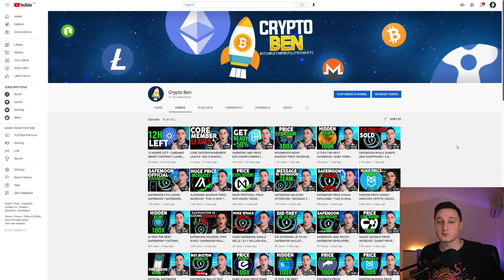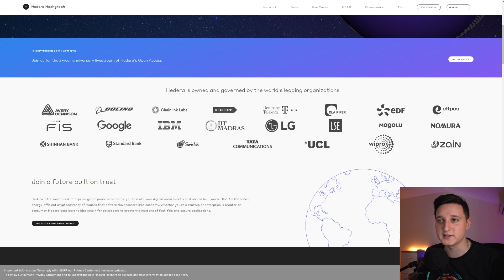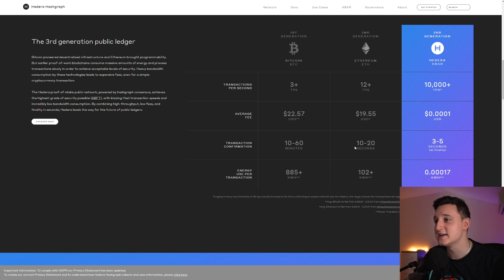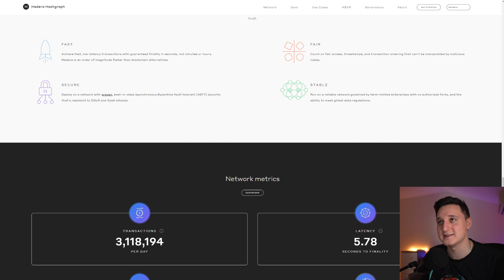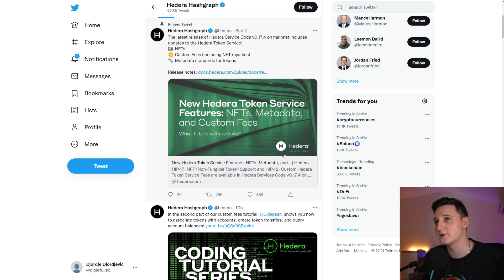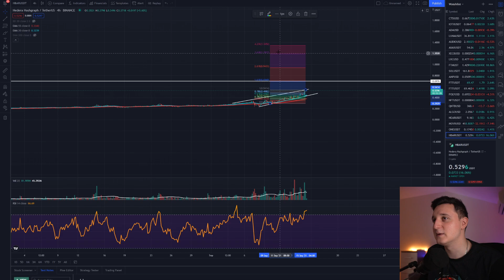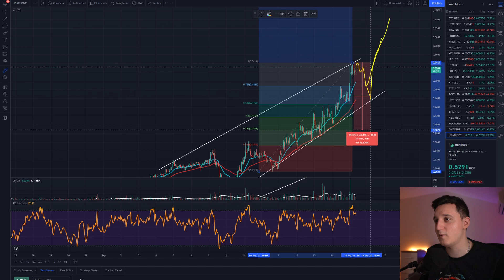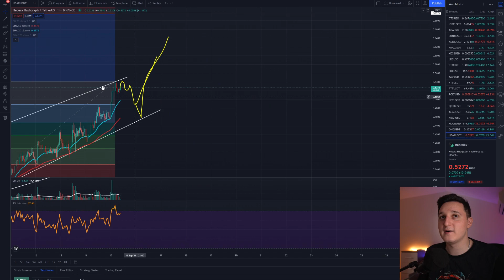HEDERA HASHGRAPH MASSIVE PRICE INCREASE ! HEDERA HASHGRAPH PRICE PREDICTION ! HBAR PRICE PREDICTION